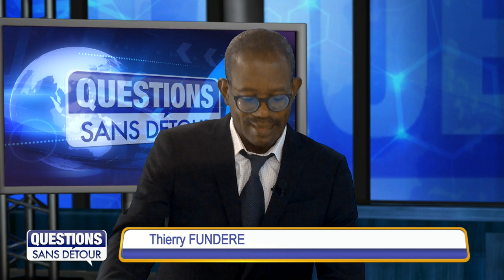Questions Sans Détour avec Olivier BESNARD